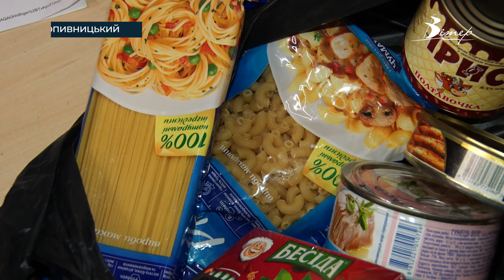Продуктові набори формують волонтери “Червоного хреста” у Кропивницькому | телеканал Вітер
Продуктові набори для біженців формують волонтери  “Червоного хреста” у Кропивницькому. Безоплатно їх роздають біженцям, які були вимушені тікати від війни. За кілька днів в організації роздали понад чотири сотні  таких харчових наборів. Аби отримати пакунок треба пред’явити паспорт.